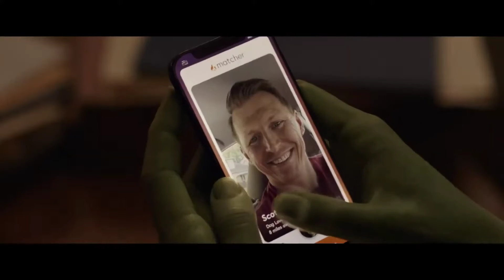She-Hulk no se tú pero yo le veo la cara un poco rara, She-Hulk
la verdad este trailer  está raro, muy rara la cara esta más que rara